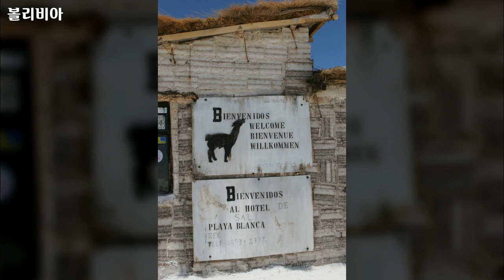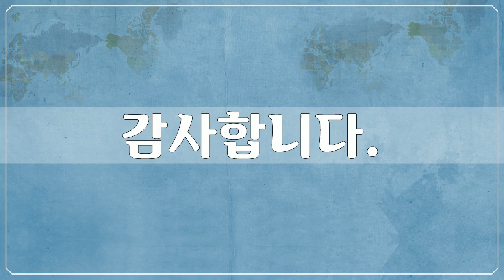남아메리카, 볼리비아 2 - South America, Bolivia - 110개 볼리비아 사진들